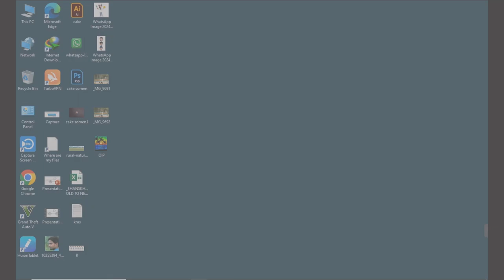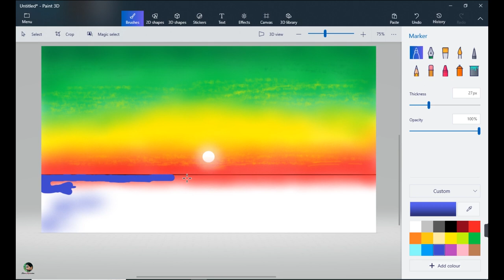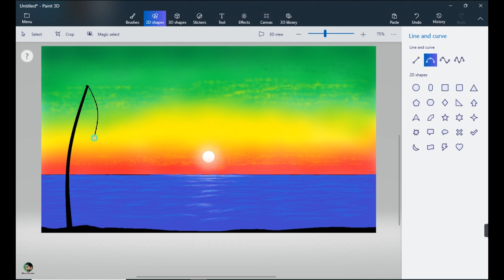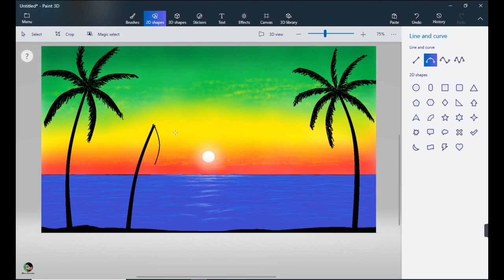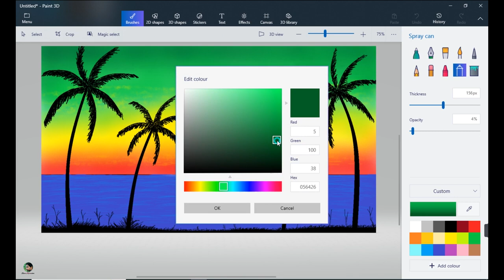How to Draw in Computer || Drawing in paint 3D || Easy sunrise painting || Sunrise landscape